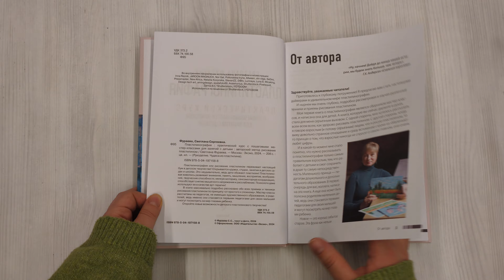Пластилинография.Практический курс с пошаговыми мастер-классами для занятий с детьми.Авторский метод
Пластилинография. Практический курс с пошаговыми мастер-классами для занятий с детьми. Авторский метод рисования пластилином

Пластилинография (рисование пластилином) — это создание рисунков или картин с плоскими или слегка объемными объектами на горизонтальной поверхности. Если проще — рисование пластилином. И в наше время этот вид детского творчества на волне популярности! От картины Клода Моне до очаровательной рыбки в аквариуме — многочисленные техники и приемы, и простые, и посложнее, позволяют заниматься пластилинографией и самым маленьким, и подросткам!
В помощь преподавателям, воспитателям и, конечно же, родителям, создана эта книга. А еще по ней можно непосредственно заниматься с малышом.
Основы цветоведения, техника работы с пластилином, хранение замечательных картин, которые создал ребенок!
Множество интересных дизайнов в пошаговых мастер-классах и советы опытного преподавателя, чтобы занятия стали удовольствием, а не рутиной!
Новое чудесное увлечение, не просто радостное, но и полезное! Настоящий антистресс, который к тому же развивает художественный вкус, мелкую моторику, координацию движений и дарит удовлетворение результатом.

Об авторе:
Светлана Фураева — педагог дополнительного образования, психолог, автор программы «Пластилинография в ДОУ», дипломант образовательного форума «Достояние России. Народная художественная культура — детям» в номинации «Лучшая новая общеразвивающая программа художественной направленности» 2017 г., преподаватель курсов повышения квалификации для педагогов школы творчества «АртГамма».